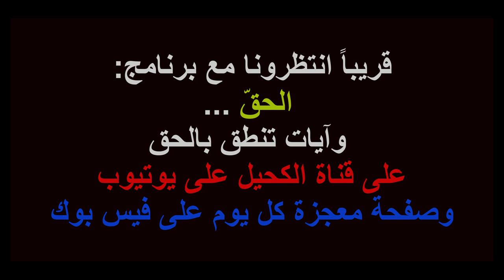آيات تنطق بالحق: الذبابة العجيبة